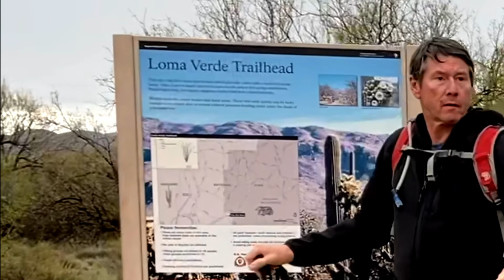Saguaro National Park East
We camped west of Tucson at Gilbert Ray Campground and drove to Saguaro National Park East to hike in the Rincon mountains.

A gentle rain was falling as we hiked along the desert trails in the hills of the Rincon mountains. We were prepared and didn’t mind at all.  We didn’t see anyone else and cloud cover provided a beautiful diffuse light. The rain drops on the desert vegetation was unique and the air refreshing.

On the road back to camp the clouds were lifting and dancing around the mountains.

I ‘d hike in the desert in the rain any day over the hiking in the desert sun!